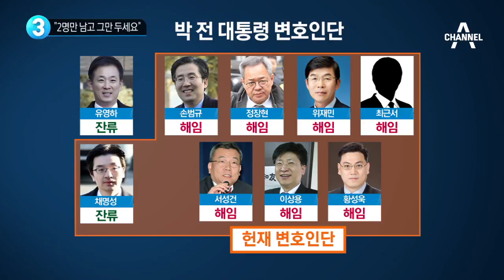“2명만 남고 그만 두세요”_채널A_뉴스TOP10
“2명만 남고 그만 두세요”